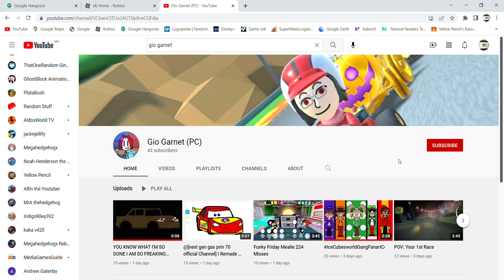Shoutout to Gio Garnet (For Gio Garnet)